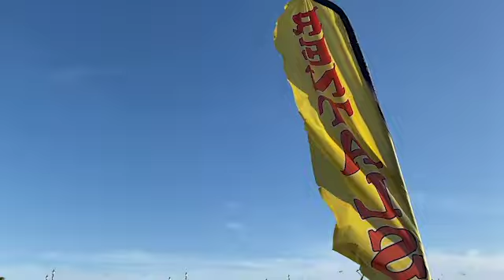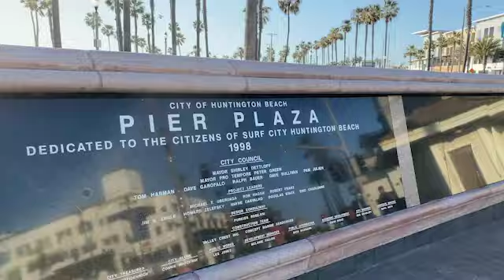Huntington Beach Poem Documentary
This short documentary features the poem "Huntington Beach" by Keegan Lester.